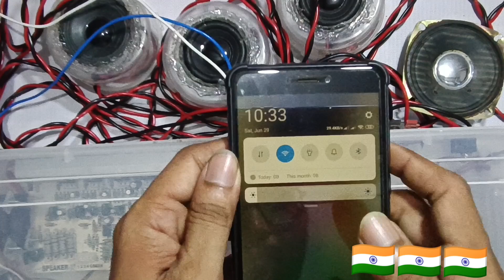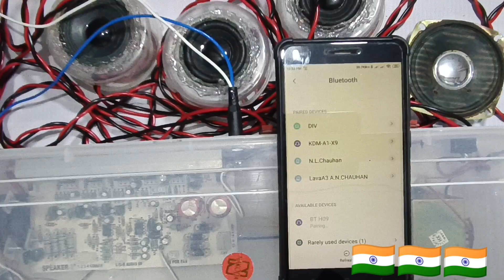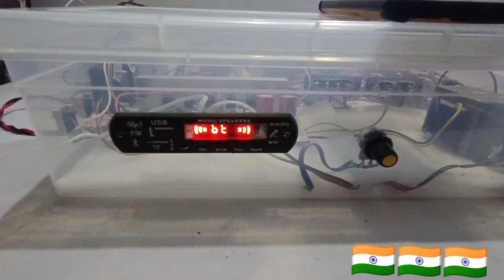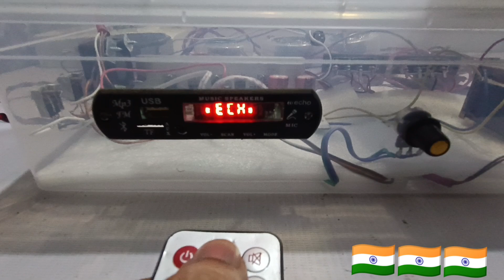Diy 5.1 home theatre at home// how to make home theatre at home. part 2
Hello friends,

is video me mene aapko home theatre ka connection or testing bataya bai to video pura jarur dekhie.

Diy 5.1 home theatre at home
how to make home theatre at home part 2
Home theatre testing
diy home theatre
part-2
home theatre
diy idea